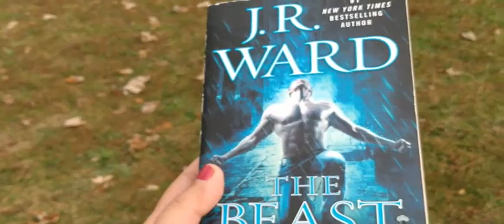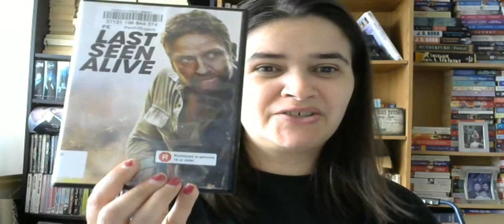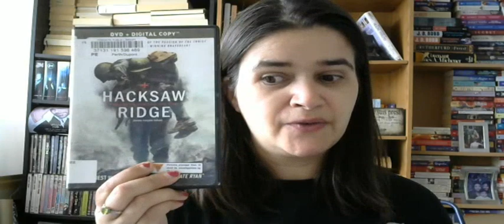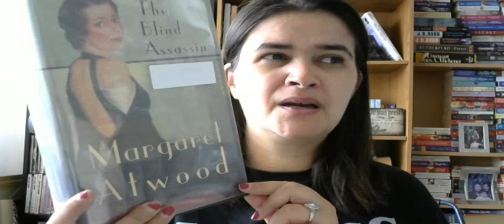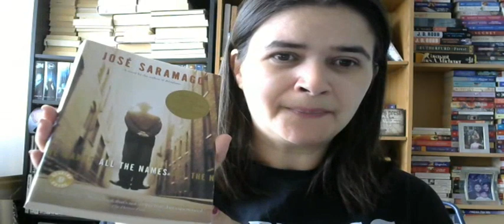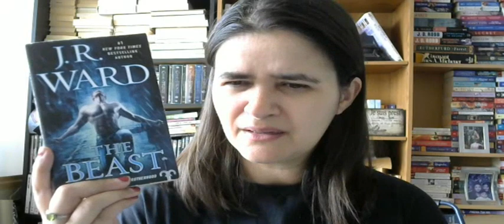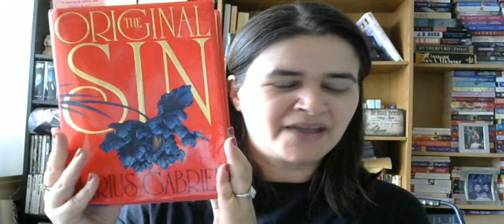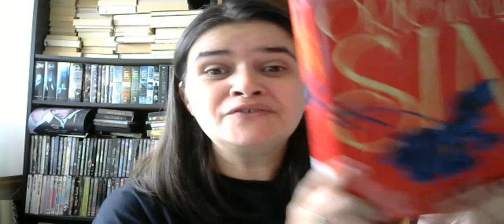Revisiting the Old Mil Trail, Book and Library Haul (Vlog Oct 19 2023)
Went back to explore the other side of the Old Mill Trail and it was lovely. Finding an old favorite book after 30years! Some reading updates and a library haul and showing off some books. Also, why I really don't want to read Assail's book in the Black Dagger Brotherhood series